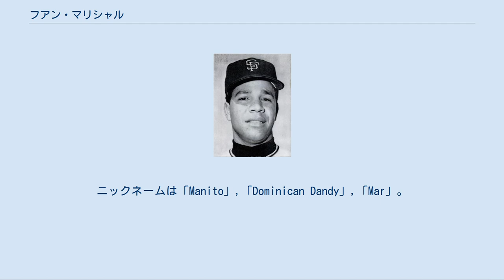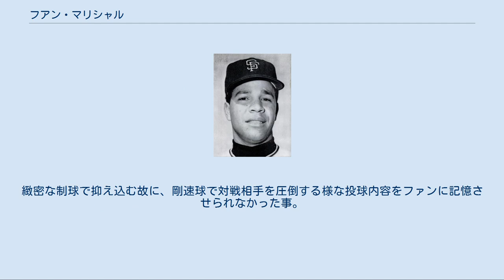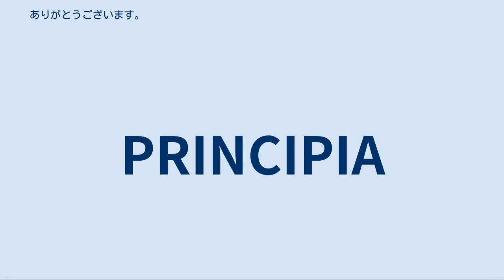フアン・マリシャル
フアン・アントニオ・マリシャル・サンチェス（Juan Antonio Marichal Sánchez, 1937年10月20日 - ）は、MLBの元選手。
ドミニカ共和国モンテ・クリスティ州ラグナ・ヴェルデ出身。
ニックネームは「Manito」,「Dominican Dandy」,「Mar」。
 1957年にニューヨーク・ジャイアンツと契約。
1958年にチームはサンフランシスコに移転。
 1960年7月19日のフィラデルフィア・フィリーズ戦で史上2人目のドミニカ共和国出身の投手としてメジャーデビューし、1安打12奪三振で完封勝利。
同年は6勝2敗・防御率2.66の成績。
1961年は途中7連勝を記録するなど13勝10敗。
 ジャイアンツ時代のマリシャル （1962年10月） 1962年は初の開幕投手を務め、オールスターゲームにも初めて選出されるなど18勝11敗・防御率3.36を記録。
チームはロサンゼルス・ドジャースと熾烈な優勝争いを演じ、残り7試合の時点で4ゲーム差を付けられるがその後同率で並び、3試合制のプレイオフにもつれ込む。
最終戦に先発して勝敗は付かなかったがチームは勝利し、2勝1敗で移転後初のリーグ優勝を果たす。
ニューヨーク・ヤンキースとのワールドシリーズでは第4戦に先発し、4回無失点で降板。
チームは3勝4敗で敗退した。
 1963年は5月15日から9連勝を記録。
6月15日のヒューストン・コルト45's戦ではノーヒットノーランを達成。
7月2日のミルウォーキー・ブレーブス戦でウォーレン・スパーンと投げ合い、両チーム無得点のまま延長16回まで進み、16回裏にウィリー・メイズがスパーンからサヨナラ本塁打を放ち完封勝利を挙げた。
サンディ・コーファックスと並ぶリーグ最多の25勝（8敗）・防御率2.41、リーグトップの321.1イニングを記録し、最多勝のタイトルを獲得。
1964年は開幕から6連勝。
8月に故障者リスト入りするものの21勝8敗・防御率2.48、リーグ最多の22完投を記録した。
 1965年は前半戦で14勝7敗・防御率1.55・7完封を記録。
オールスターゲームでは先発投手を務め、3回無失点でMVPに選出された。
8月22日のドジャース戦でライバルのコーファックスと対戦。
打席に立った際にドジャースの捕手ジョン・ローズボロがマリシャルの頭部をかすめるように返球し、これに激高してローズボロの頭部をバットで殴打する暴挙を犯し、両チーム入り乱れる乱闘に至ったため退場処分。
バットでの殴打という蛮行から、ナショナル・リーグから9日間の出場停止と1,750ドルの罰金を科されるがとくにドジャースのファンからは「1750日間の出場停止にすべき」との声もあった。
最終的には22勝13敗・防御率2.13、リーグトップの10完封を記録。
チームは9月4日から14連勝を記録しドジャースとの差を4.5ゲームまで広げるが、ドジャースが9月16日から13連勝して抜き去られ、2ゲーム差でリーグ優勝を逃した。
 1966年は開幕から5月終了まで4完封を含む10連勝・防御率0.80と絶好のスタートを切り、5月にプレイヤー・オブ・ザ・マンスを受賞。
25勝6敗・防御率2.23、リーグトップのWHIP0.86を記録した。
 1967年は開幕から3連敗するが直後から8連勝を記録し、オールスターゲームでは2度目の先発投手を務めた。
しかし8月に故障で離脱し、14勝10敗とやや不本意な成績に終わる。
1968年は投球内容は今一つながら5月11日から10連勝。
被安打295はリーグワーストながら26勝9敗・防御率2.43、共にリーグ最多の325.2イニング・30完投を記録し2度目の最多勝のタイトルを獲得した。
1969年は21勝11敗・防御率2.10、リーグ最多の8完封で最優秀防御率のタイトルを獲得。
 1970年は故障で出遅れ、復帰後も精彩を欠いて12勝・防御率4.12に終わる。
1971年は18勝を挙げてチームの地区優勝に貢献。
ピッツバーグ・パイレーツとのリーグチャンピオンシップシリーズでは第3戦に先発し2失点完投と好投するが敗戦投手...